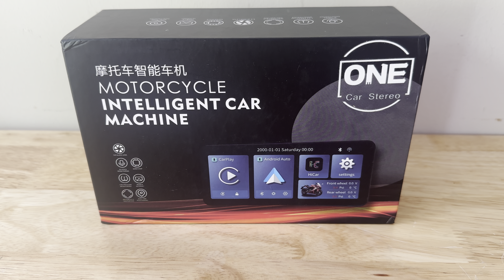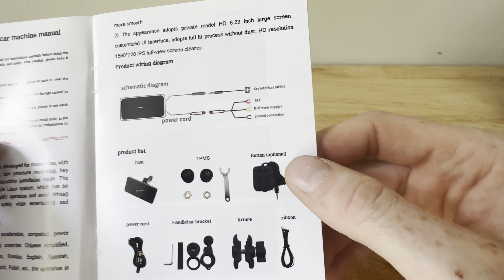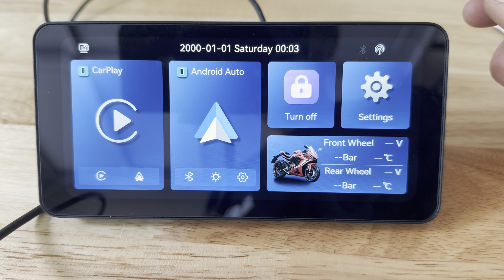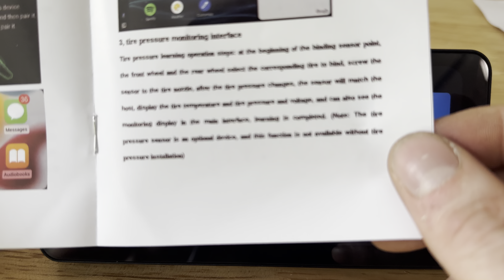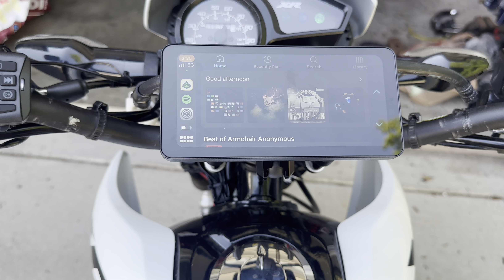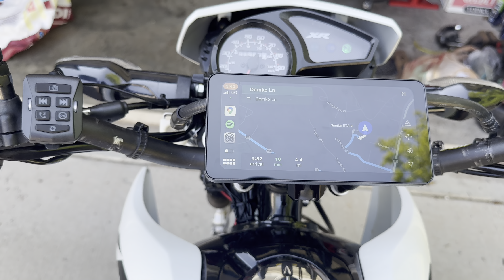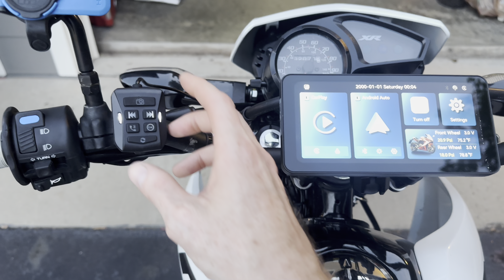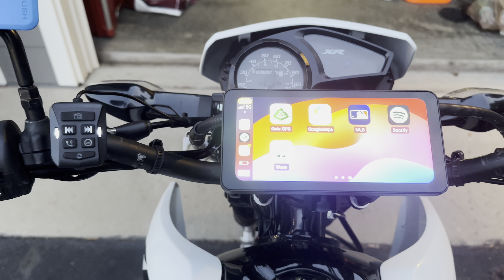OneCarStereo L200 Motorcycle Carplay - Unboxing & First Impressions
OneCarStereo was kind enough to send me a product sample of the L200 Motorcycle Carplay Unit to test out. I was not paid to make this video and the thoughts expressed in it are my own.